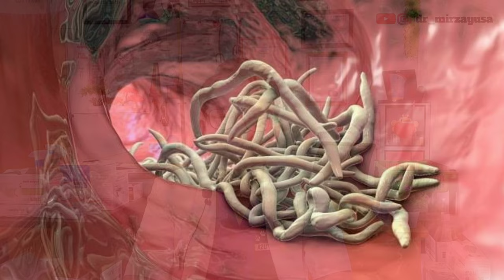TANDA-TANDA KUCING CACINGAN & CARA MENGATASINYA || drh Mirza Yusa || Dokter Hewan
INI TANDA-TANDA KUCING CACINGAN

Kucing memang harus diberikan obat cacing jika sudah waktunya, jika tidak nanti kucing peliharaan kalian bisa terjadi cacingan yang didapat bisa dari kontak fisik dengan kucing lain dan juga tidak jarang jika ada kutu loncat atau pinjal karena dpat membawa larva cacing pita, lewat bak pasir juga bisa yang mana ada kotoran kucing lain lalu dipake untuk pup tempat yg sama ataupun juga bisa didapat dengan sendrinya lewat makanan2 yg diberikan terutama dari makanan seperti ikan, daging dan lainnya

Kenapa demikian ?
Karena makanan basah atau mentah resiko terkena parasit lebih besar, kita tidak tau di dalamnya ada parasit atau tidak

Lalu, apa saja gejala kucing cacingan ?
Simak penjelasan saya dalam video ini